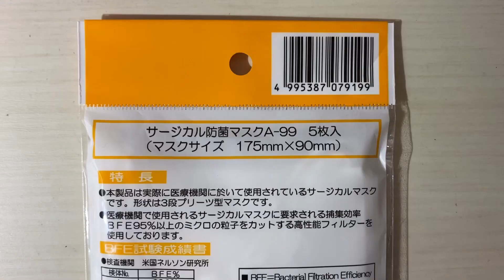日本製マスク情報㊾サンメディカル サージカル防菌マスクAー99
王道のサージカルマスクです。
製造メーカーのサンメディカルは全国マスク工業会会員です。
パッケージに生産国が記載されていませんが、日本製のようです。